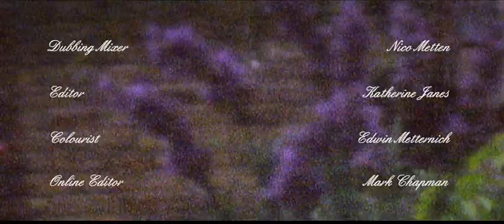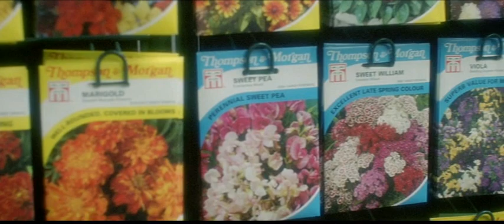Helen's Richard - dir Andrew Bradley - playing Richard